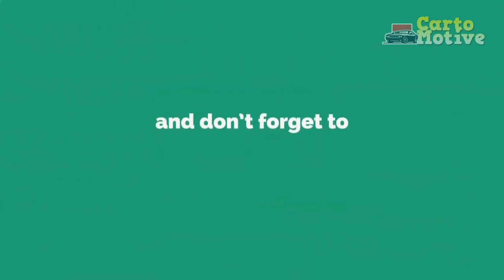2023 Lamborghini Urus S First Look Review: The Urus Evolves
2023 Lamborghini Urus S First Look Review: The Urus Evolves.

1. We use trusted media sources in loading news and narrative content that we provide, in order to maintain accuracy and facts. We also include sources as references. please visit the sites we provide for more in-depth information related to the information or discussion we raise.

2. We use manual editing in making videos, we do not use video mass generator (Ai) in making videos.

3. The material we use in making this video, is free and non-copyrighted content, or Creative Commons content, with fair use of content. If there is a problem or material that we use in the video in this channel, or there is a discussion about future business.